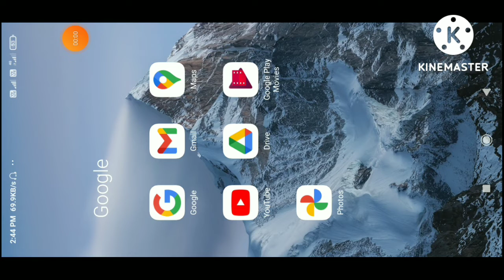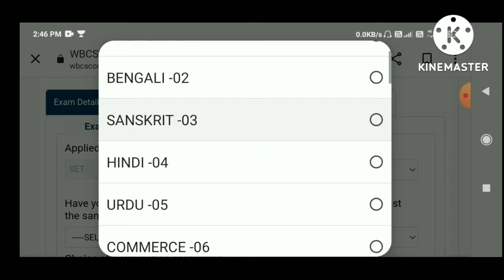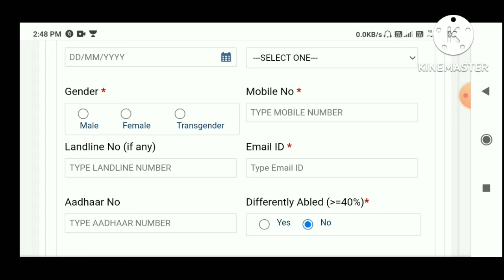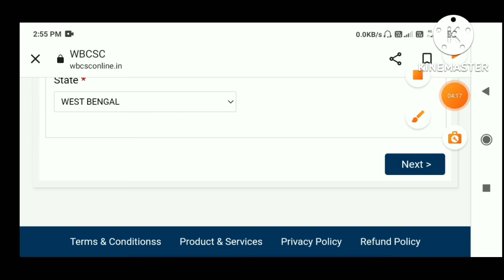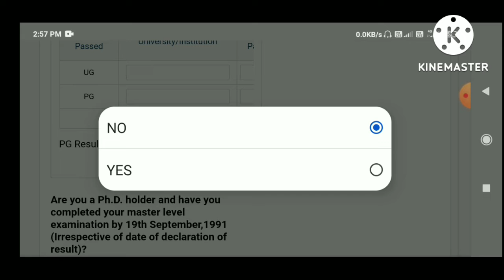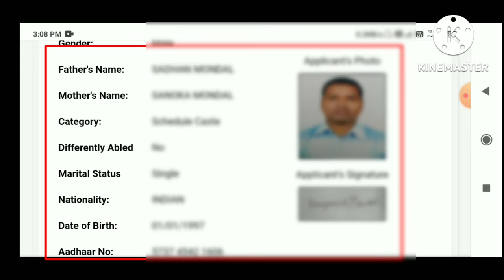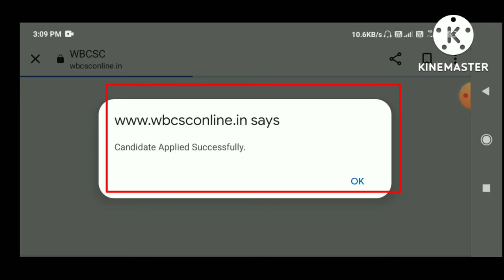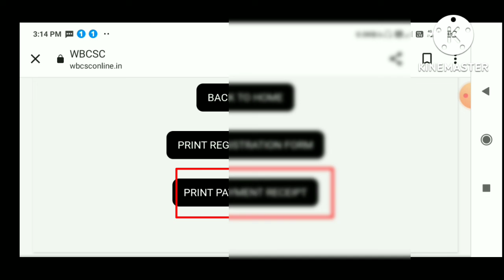কিভাবে বাড়িতে বসে মোবাইল থেকে কলেজ সার্ভিস কমিশনের ২৪তম সেট পরীক্ষার অনলাইনে আবেদন করবেন চলুন দেখেনি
Ram Cyber Cafe

how to apply csc 24 set online

সার্ভিস কমিশনের ২৪তম সেট পরীক্ষা

সেট পরীক্ষার অনলাইনে আবেদন করবেন চলুন দেখেনি.
wb set application online process

Mobile se wb set exam form kaise vare

how to apply csc form fill up online on mobile

kaise phone se College services Commission ka form apply kare

College services Commission

state eligibility test 2022

set apply online 2022

set form vabe phone se

COLLEGE SERVICES COMMISSION OFFICIALS WEBSITE LINK

voter & aadhaar link online :-

wtl bsk how to know your exam city time and date

wbcsc 24 set notification download link

how to apply SSC CPO SI form online

how to forget rrb group d registration id

how to check wb sc/st/ obc card status online